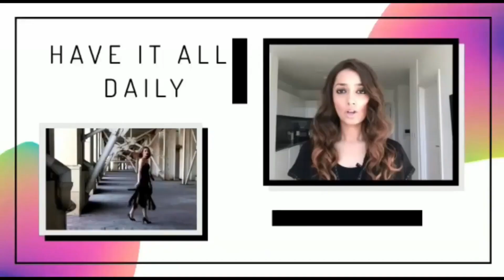J Lo Attends Screening Of Ben Affleck's Upcoming Movie The Tender Bar Directed By George Clooney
Title: Jennifer Lopez  Attends Screening Of Ben Affleck's Upcoming Movie The Tender Bar Directed By George Clooney

Description:
Ben Affleck and Georgy Clooney were spotted together on Sunday at the red carpet premiere of the movie The Tender Bar at DGA Theatre Complex in LA.

The movie which was directed by George Clooney and has Affleck playing the role of an uncle, centres around JR who is looking to replace his father, an NYC disc jockey who vanished before his son spoke his first words. The boy desperately turns to a bar and finds friendship from his uncle played by Affleck and other adults who bring him into their inner circle.

Clooney and Affleck clearly enjoyed working together judging by the closeness of the two at the premiere and how upbeat both appeared in each other’s company.

It would seem the two could not stop laughing outside the cinema

Ben got cheeky with his young co-star Daniel Ranieri who is 10 and hugged him amicable even turning him upside down as they goofed around. George Clooney joined in with the action.

Before the event, Affleck spent time with his girlfriend Jennifer Lopez. Perhaps his upbeat move may have something to do with J Lo.